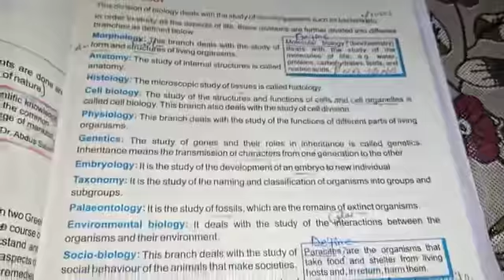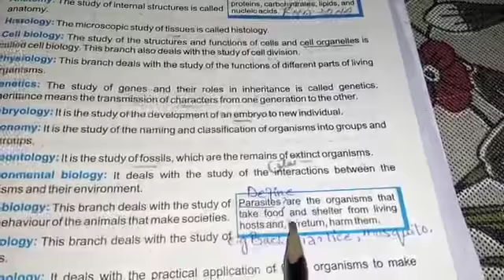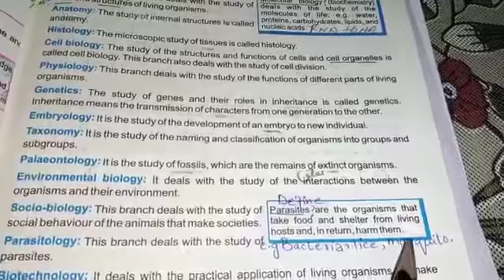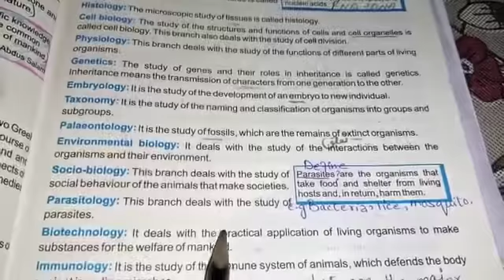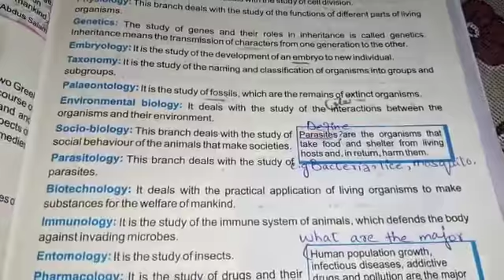Biology 9th class 1st Term lecture #4, 15-04-2021